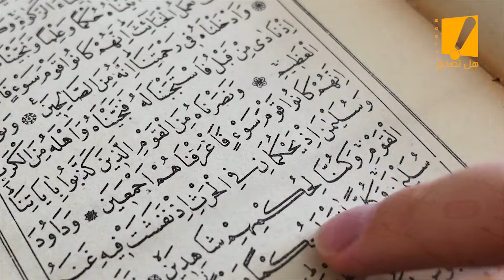هذا الشاب والده اخبره انه سيتزوج من امرأة جميلة بعد رحيل امه لن تصدق !